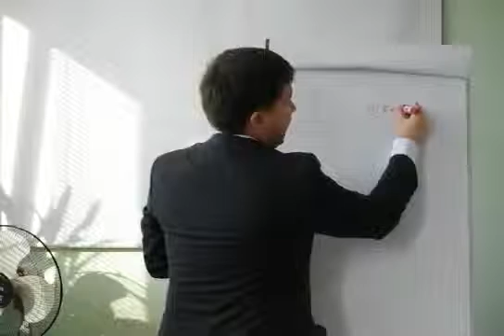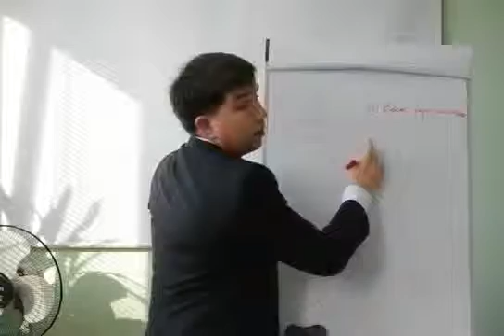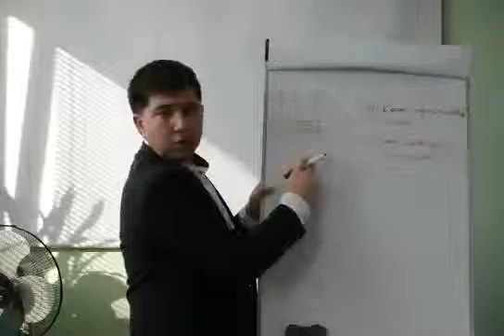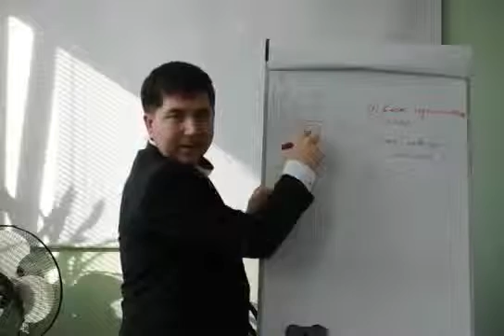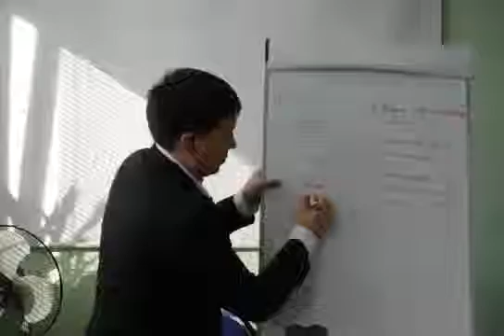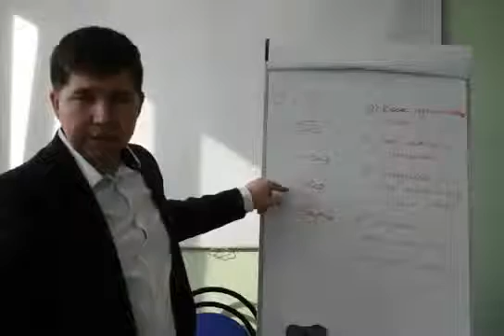Эдуард Васильев 2 урок на салфетках